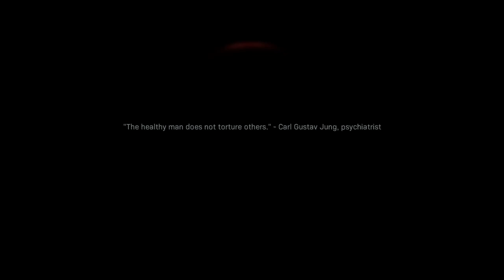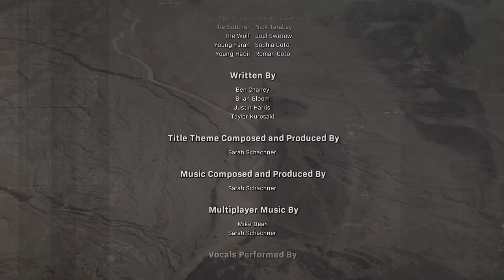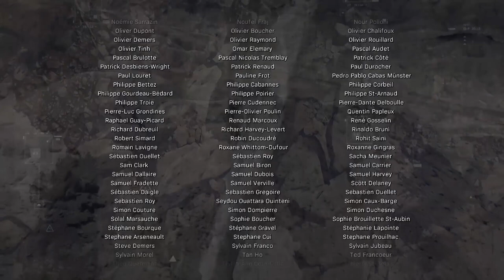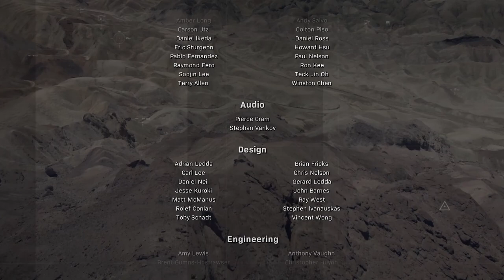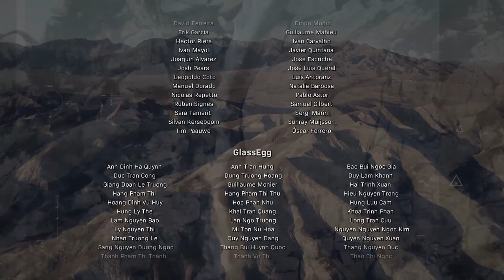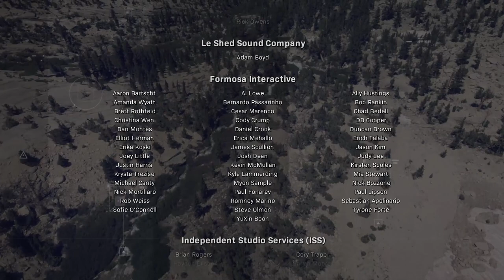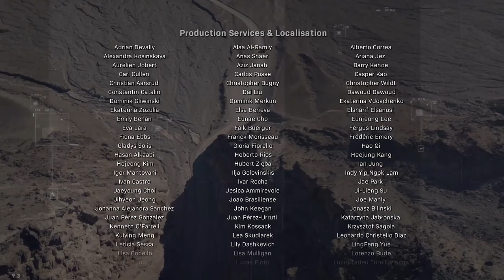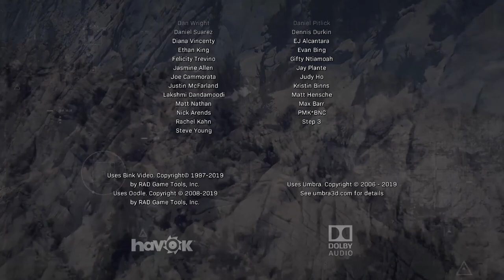Call of Duty Modern Warfare (2019) Gameplay Walkthrough FINALE - Into The Furnace [1080p 60FPS]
This is the finale ofCall of Duty Modern Warfare (2019) Gameplay Walkthrough, consisting of Part 14: Into The Furnace